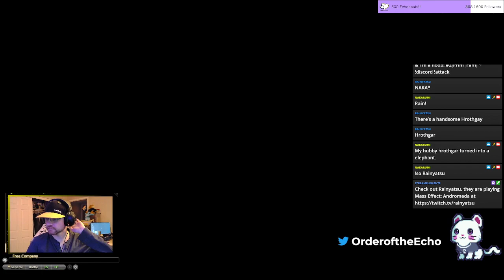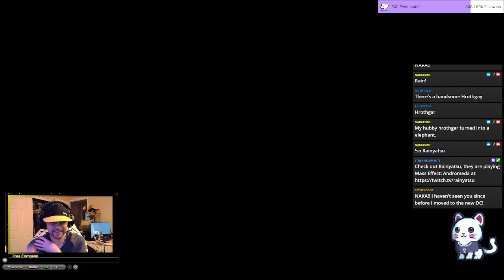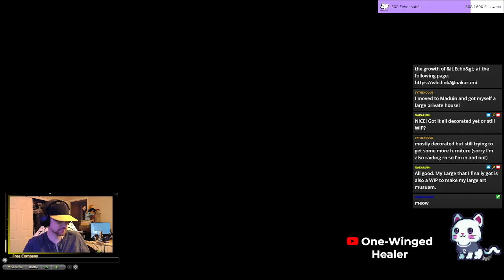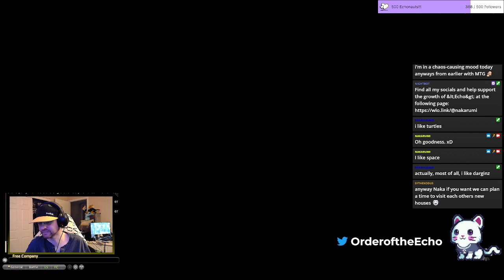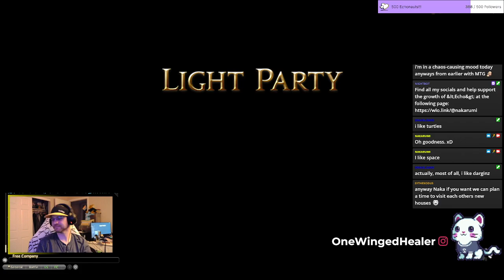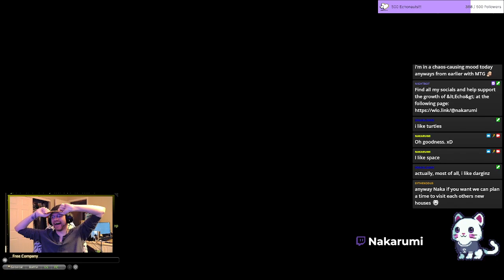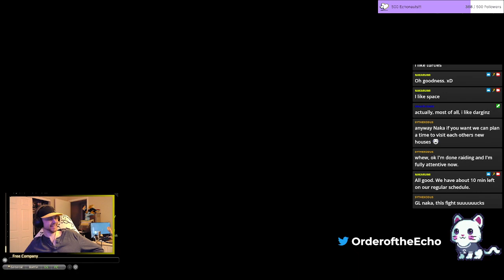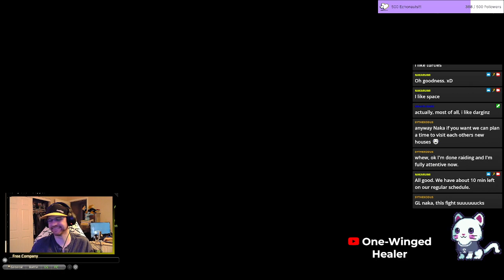One-Winged Healer Twitch Stream 12/8/22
Twitch will get rid of old videos after a certain amount of time, therefore, we're going to save them here for fans and followers to catch up with long-begotten videos!